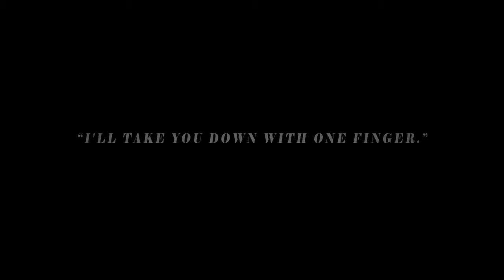Trailer DRAGON BALL LEGENDS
Trailer DRAGON BALL LEGENDS  iOS Android